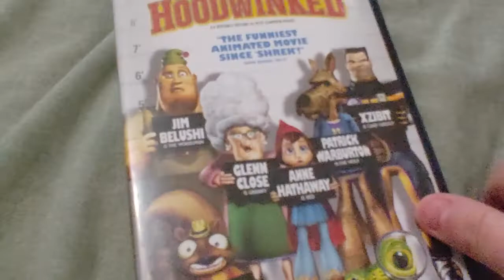HOODWINKED DVD Overview!